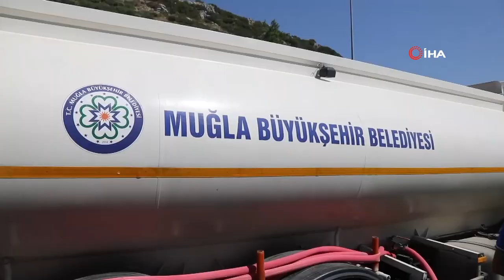Atık Suyun Her Damlası Değerlendiriliyor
Dünyadaki hızlı nüfus artışı, iklim değişikliği, çevre kirliliği temiz su miktarını ve kalitesini etkilemekte bu da mevcuttaki su kaynaklarının önemini daha da arttırmaktadır. Bu doğrultuda atık suyun uygun arıtma proseslerinden geçirilerek yeniden kullanılması sağlanmaktadır.

Menteşe’de Parkların Yüzde 90’ı Arıtma Suyuyla Sulanıyor
Muğla Büyükşehir Belediyesi il genelinde hizmete soktuğu ve yeni yapacağı atık su arıtma tesislerinde atık suyun geri dönüşümünü sağlayan sistemi tesislerinde hayata geçiriyor. Muğla Belediyesi döneminde 2013 yılında açılışı yapılan Menteşe İlçesi merkez mahallelerine hizmet veren 17 bin 111 metreküp gün kapasiteli Atıksu Arıtma Tesisi’nin ileri biyolojik arıtma prosesi sonrasında yer alan filtrasyon ve dezenfeksiyon üniteleri ile atık su yeniden kullanım için mevzuat kriterlerine getiriliyor. Muğla merkezde Menteşe ilçesine bağlı park ve bahçelerin yüzde 90’ı arıtılmış atık su ile sulanıyor. 2019 yılında yeniden kullanım amacıyla Menteşe Belediyesi’ne 300.000 m3 arıtılmış deşarj suyu verilerek yeşil alanlarda kullanılması sağlandı.
Bodrum’da 350 bin Metreküp Su Geri kazanıldı
Bodrum ilçesi Konacık Atık su Arıtma Tesisi’nin membran biyoreaktör üniteleri ile biyolojik arıtma sonrasında ileri arıtma gerçekleştirilerek atıksu yeniden kullanılabilecek kriterlere getirildi ve Bodrumda 2019 yılında 350.000 m3 atık su yeniden kullanılarak sulama suyu olarak değerlendirilmesi sağlandı.
Muğla Büyükşehir Belediyesi’nin 2018 yılında inşaatını tamamlayarak devreye aldığı yeni ve ileri biyolojik atıksu arıtma tesisi olan Ölüdeniz Atık su Arıtma Tesisinde de arıtılmış suyun sulama suyu kriterlerinde olması sebebiyle izin işlemlerinin gerçekleşmesinin ardından arıtılmış su yeşil alanlarda kullanılacak.
Muğla Büyükşehir Belediyesi’nin Bodrum Turgutreis’e yapacağı 37 bin metreküplük atık su arıtma tesisi ile Fethiye ilçesinde mevcut atık su arıtma tesisinin kapasitesinin iki katına çıkarılacağı yatırımlarla bu tesislerdeki atık sularda yeşil alan sulamalarda kullanılacak.
Başkan Gürün; “Kaynaklarımızın kıymetini bilmeli, onları korumalı, geleceğimize yatırım yapmalıyız.”
Dünya’nın ve Türkiye’nin önümüzdeki yıllarda tıpkı petrol gibi suyla ilgili de sıkıntılar yaşayabileceğinin altını çizen Muğla Büyükşehir Belediye Başkanı Dr. Osman Gürün gelişen teknoloji ve çevreci yatırımlarla atık sudan sulama suyu elde ettiklerini bu sayede içme ve sulama suyundan tasarruf sağladıklarını belirtti.
Başkan Gürün; “Yaşam kaynağımız suyumuzun kıymetini sadece suyumuz azaldığında ya kesildiğinde değil her zaman bilmeli, gereksiz su israfından kaçınmalıyız. Büyükşehir Belediyesi olarak atık su arıtma tesislerimizde bilimsel yöntemlerle arıtılan suların yeşil alan, park, bahçe hatta tarlalarda sulama suyu olarak kullanılmasını sağlamaya çalışıyoruz. 2013 yılında Muğlamıza kazandırdığımız atık su arıtma tesisindeki teknoloji sayesinde Menteşe ilçemizde parkların yüzde 90’ı arıtmadan elde edilen gri su diye adlandırılan suyla sulanıyor. Muğlamıza kazandırdığımız ve yapımına başlayacağımız arıtma tesisleri sadece suyu arıtmayla kalmayacak buradan elde edilen sularla yeşil alanlar hatta tarlalar sulanacak. Kaynaklarımızın kıymetini bilmeli, onları korumalı, geleceğimize yatırım yapmalıyız. Dün olduğu gibi bugün de yarın da en önemli yaşam kaynağımız su” dedi.